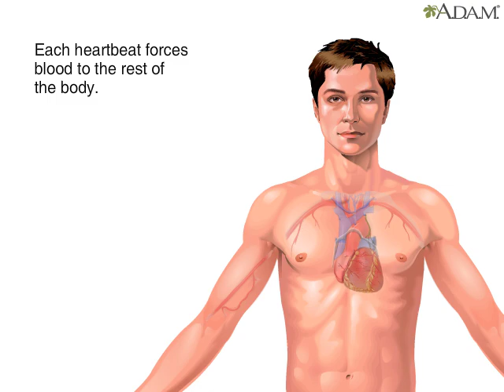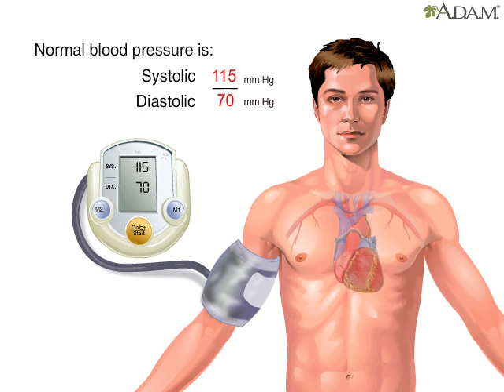Blood pressure || Health Video | MedlinePlus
Normal blood pressure is important for proper blood flow to the body's organs and tissues. The force of the blood on the walls of the arteries is called blood pressure. Blood pressure is measured both as the heart contracts, which is called systole, and as it relaxes, which is called diastole. Normal blood pressure is considered to be a systolic blood pressure of 115 millimeters of mercury a diastolic pressure of 70 millimeters of mercury, stated as "115 over 70". If an individual were to have a consistent blood pressure reading of 140 over 90, he would be evaluated for having high blood pressure. If left untreated, high blood pressure can damage important organs, such as the brain and kidneys, as well as lead to a stroke.